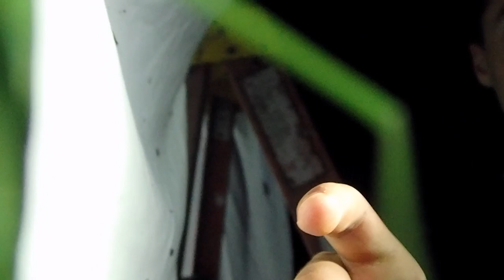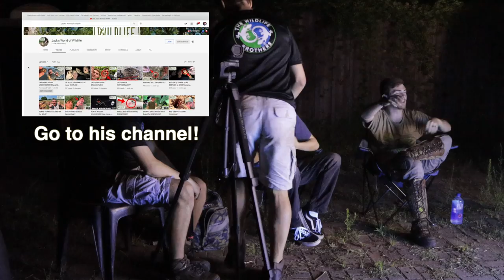Most Awesome Colab! ..for nature nerds..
How would you like to see a colab with my nature channel and not only The Wildlife Brothers, but also Jack’s World Of Wildlife? Well, that’s exactly what you are about to see! You will learn a lot about nature in this video. As you know, Evan and Harrison Black are two amazingly friendly and super intelligent people in the wildlife and herping community. They contacted me and asked if I was available in a couple days to meet up with them and a couple friends Jack Schonhoff and Gage Howard…needless to say, I was thrilled! Absolutely amazing people. Super intelligent and very inspirational. We set up a mercury vapor lamp and some other lights and were blessed with a wonderful variety of moths, Brown Prioned beetles, Stag beetles, Caterpillar Hunters, Praying mantises, MANTIDFLIES! and SO many more absolutely amazing insects, arachnids and crustaceans. What an amazing two nights exploring entomology and in the awesome company of my favorite YouTube creators. I cannot say enough about these guys and their knowledge of snakes, venom, spiders, insects and their incredible stories traveling the world in search for wildlife….WOW!